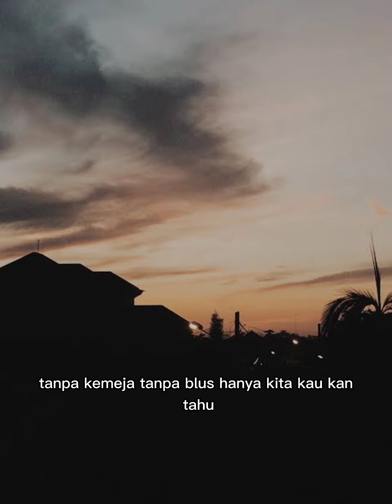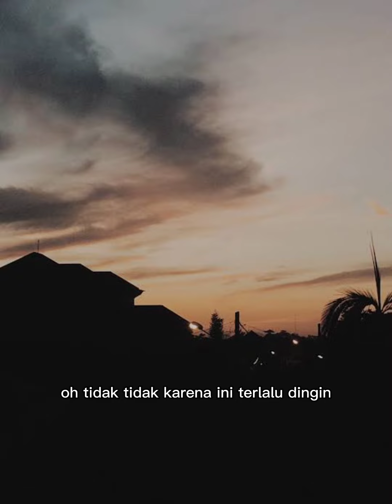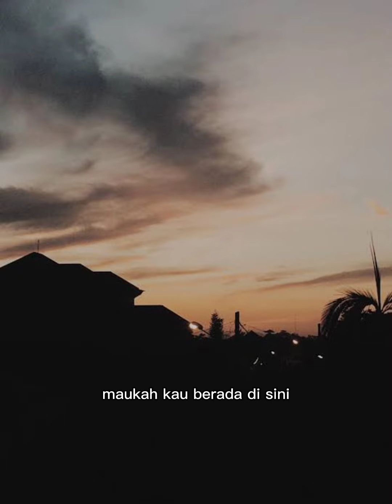The Neigborhood - Sweater Weather ( Lirik Indonesia)